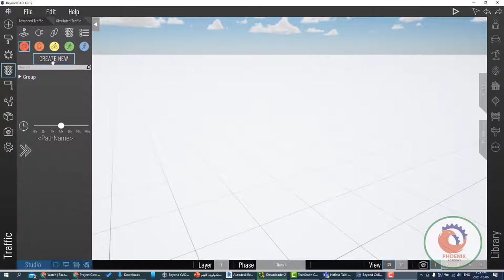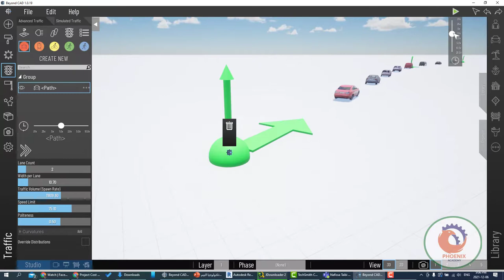BEYONDCAD اضافة سيارات